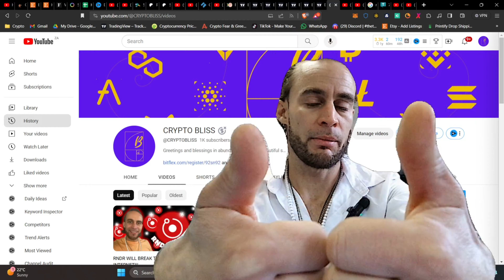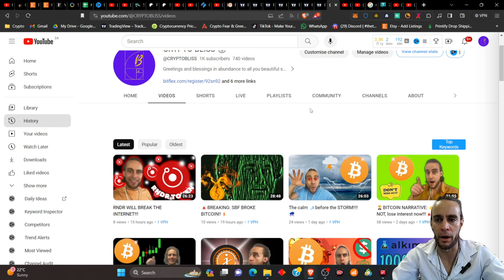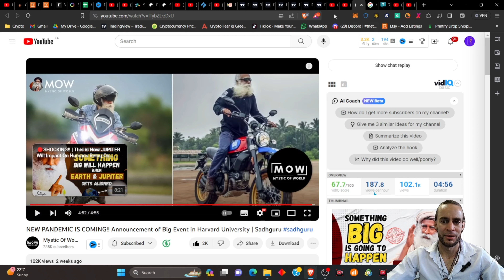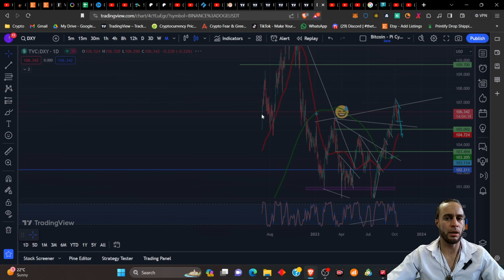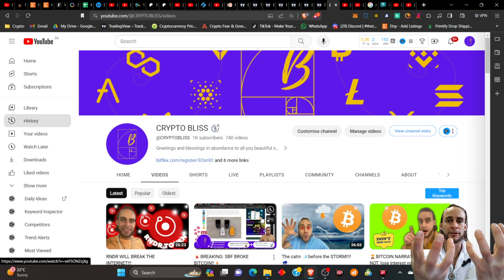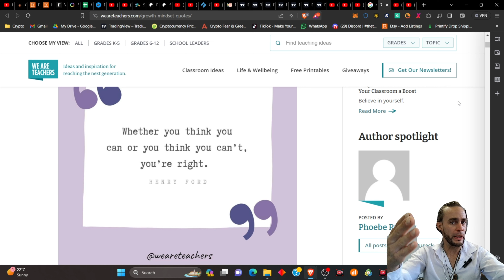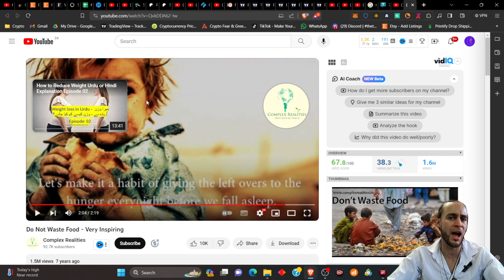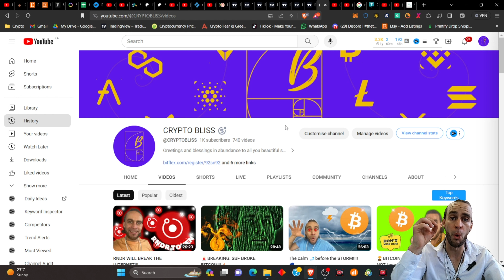🚨NEW PANDEMIC IS COMING IN OCTOBER!! | REBUILD YOURSELF NOW!!